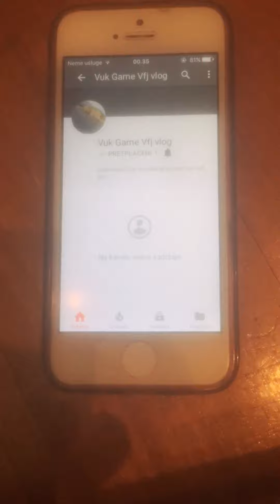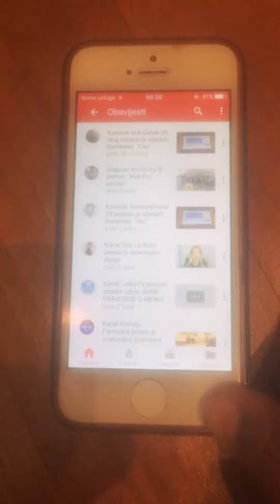Novi kanal procitajte opis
Ako vam se klip svidja ostavite lajk i hvala za 77 subova
Glisa:ht
Posjetite:https:/youtu.be/GIGVapl

Hvala na gledanju:
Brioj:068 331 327